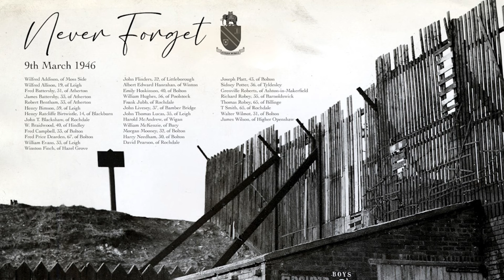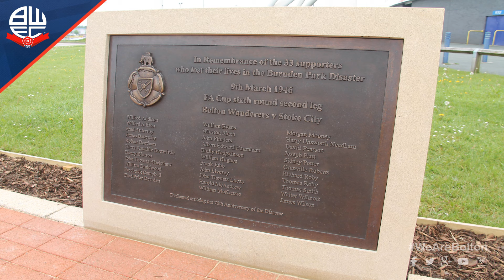Burnden Park Tragedy: The Forgotten Football Disaster That Shocked a Nation ⚽💔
March 9, 1946—what was meant to be a thrilling FA Cup quarter-final at Burnden Park turned into one of the deadliest stadium disasters in history. Overcrowding led to a catastrophic crush, claiming the lives of 33 fans and injuring hundreds more.

How did this tragedy unfold, and what could have been done to prevent it? Discover the chilling details and the impact this event had on football safety forever.